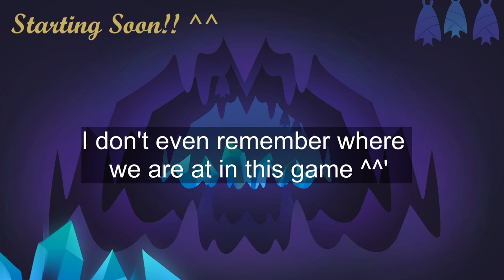[Bubble Tea: Game for Thinking and imagaination] Why is the title so long xD VOD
🌈Hello! I'm Kaffy,a Shapeshifter not good at shapshifting ^^'
Also I'm a french VTuber (sometimes PNGtuber) who try to speak english.
I stream on twitch, come see!